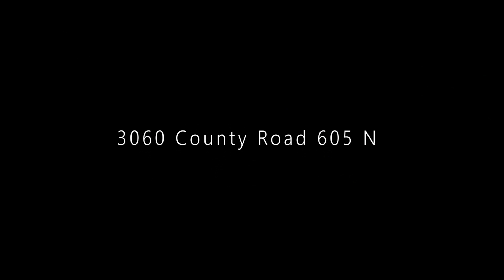3060 County Road 605 N_Sunbury, Ohio 43074_unbranded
GATED EQUESTRIAN ESTATE! START A BUSINESS OR 4H PROJECTS! GORGEOUS AND UPDATED RAMBLING RANCH HOME ON ~13 ACRES HAS STOCKED POND W/DOCK, MULTIPLE OUTBUILDINGS, 60M X 109M INDOOR ARENA, 60 X 180 OUTDOOR ARENA, 3 PASTURES W/AUTO WATERERS, 70 FT. ROUND PEN, 8-10 STALL AMISH BARN W/AUTO WATERS, PYRANHA FLY SPRAY SYSTEM, CAMERAS IN 2 FOALING STALLS & HEATED TACK ROOM! EXTENSIVELY UPDATED RANCH HAS OVER 2,800SF ON 2 FINISHED LEVELS. GORGEOUS REMODELED KITCHEN W/WRAP AROUND WHITE CABS & WOOD PLANKED CEILING. GREAT RM WALKS OUT TO SCREENED PORCH. REMODELED OWNER'S STE HAS A ''SPA BATH'' W/ WHIRLPOOL TUB & CUSTOM SHOWER W/DUAL HEADS & BODY SPRAYERS! FINISHED LL HAS YOGA RM, TACK ROOM & CANNING RM/FUTURE WINE CELLAR. TOO MANY EXTRAS AND UPGRADES TO DESCRIBE!